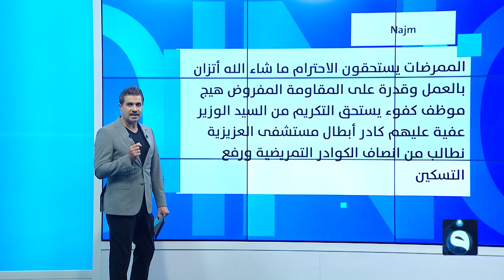صُعق وتوقف قلبه..فريق طبي عراقي يُصارع لإنقاذ شاب بدقائق مرعبة